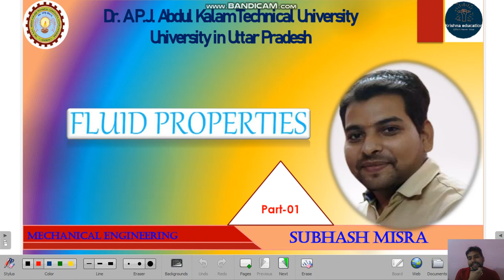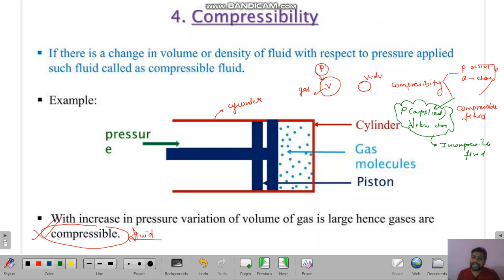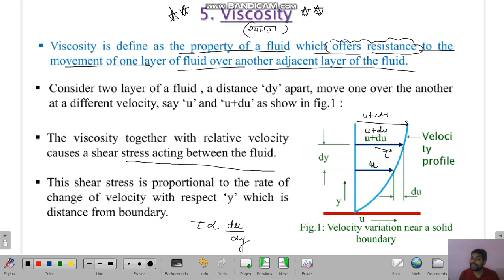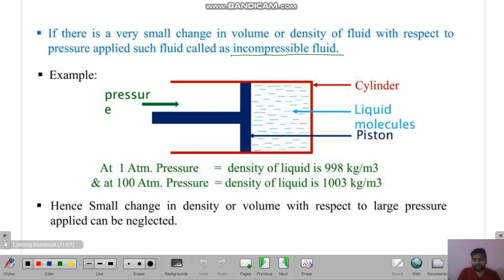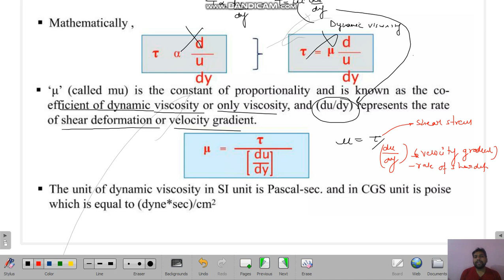Compressible Fluid I Dynamic Viscosity I B.Tech I AKTU I Subhash Sir I Krishna Education I Part-04